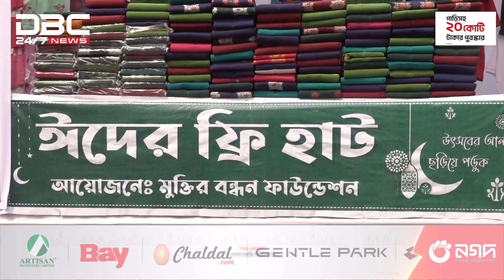এক নজরে ডিবিসি সংবাদ | DBC NEWS